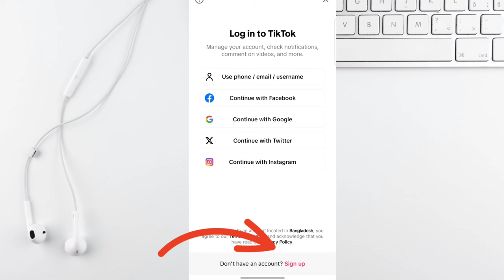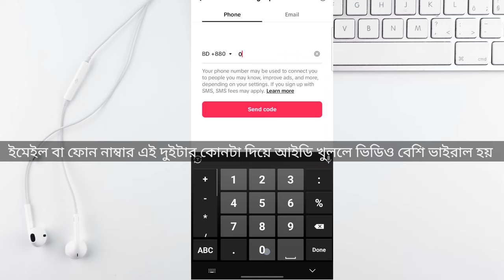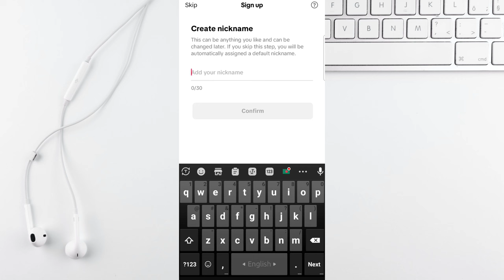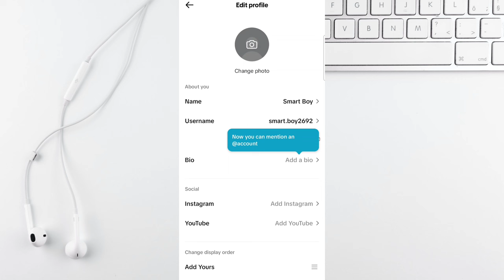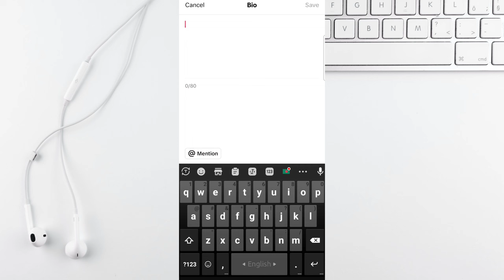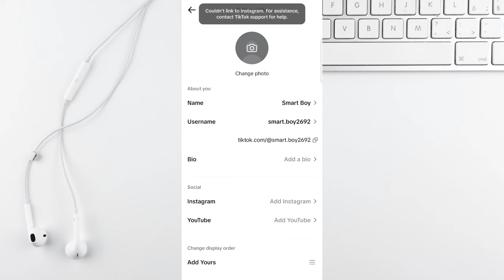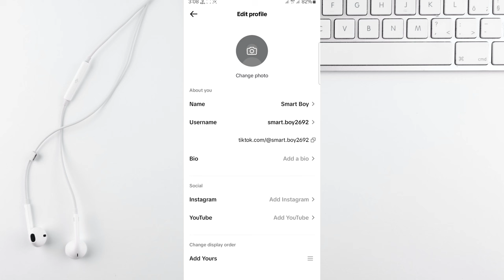টিকটক একাউন্ট কিভাবে খুলবো 2024 | how to create tiktok account 2024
how to create tiktok account 2023? how to create tiktok account and earn money? create tiktok account? tiktok account kivabe khulbo 2023?

If you want to know this topics watch this video.

বন্ধুরা আমারা অনেকেই আছি যারা সঠিক নিয়মে টিকটক একাউন্ট খুলতে হয় জানি না তাই ভিডিও এর মাধ্যমে আমি আপনাকে টিকটক একাউন্ট কিভাবে খুলবো 2024 বা টিকটক একাউন্ট কিভাবে খুলবেন তা জানিয়ে দিবো।